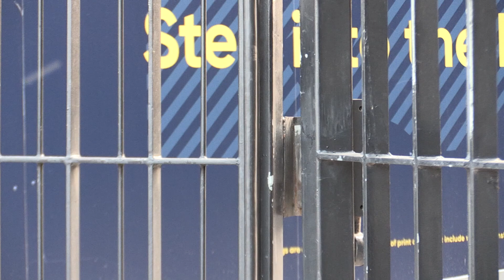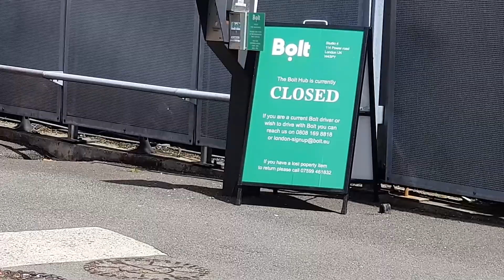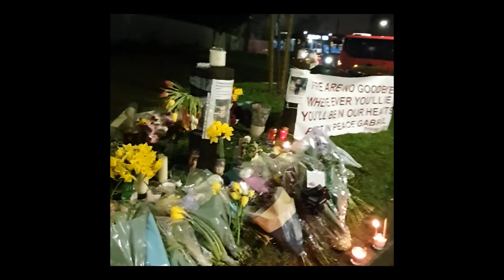The Driver's Story Documentary - Full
Directed by - Mihai Costache
Produced by - Michael Akinolushola
Producer - Lydia Wilson
Director Of Photography - Megan Anderson, Marie Barrieu
Location Sound - Samuel Wilkins
A Cam Operators - Megan Anderson, Marie Barrieu, Michael Akinolushola
B Cam Operators - Max Rowley, Marie Barrieu
1st Assitant Camera - Mounir Saidi
1st AD - Mounir Saidi
Covid Supervisor - Lydia Wilson
Contributors - Mihai Costache, Luca D'Orsi, Sergiu Sopron, Francis Gumban
Researcher - Mihai Costache, Michael Akinolushola
Archive Researcher - Mihai Costache
Additional Footage - Driver App London
Project Supervisor - Jas Pitt